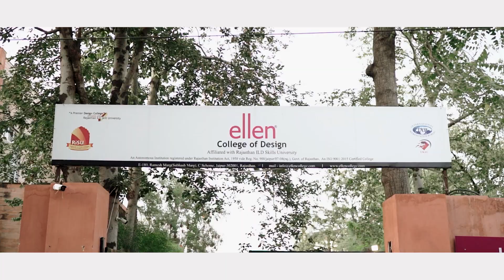Ellenite showcase 2022 I Fashion show I Ellen show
Glimpses of ellenite showcase 2022!!

Artist: Jetta
Writers: Lee Alvin